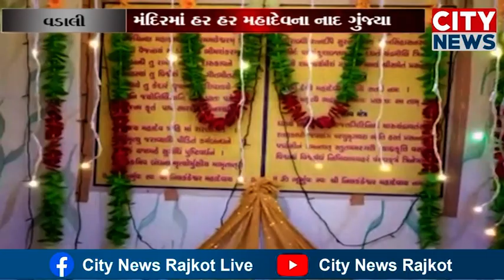વડાલીમાં ભગવાન ભોળાનાથને અલૌકિક શણગાર કરવામાં આવ્યો